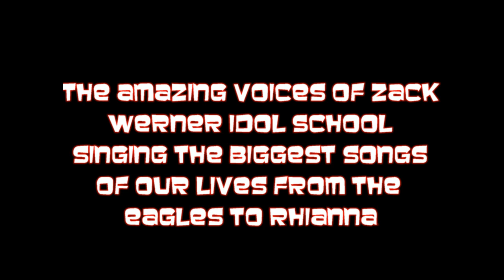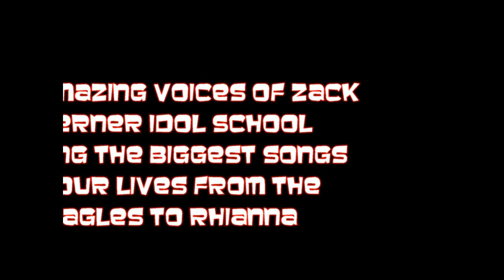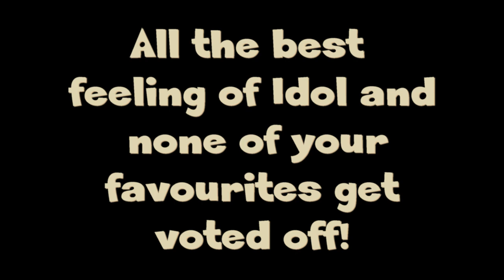Zack Werner Idol School Live Promo